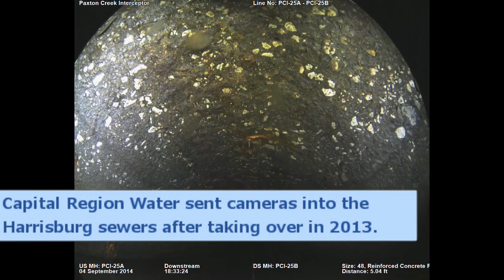Water quality: Why you should worry about Harrisburg's sewers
When Capital Region Water took over Harrisburg's water system, it discovered the sewers in a state of severe disrepair. Here's a look at video from beneath the streets of Pennsylvania's capital city.